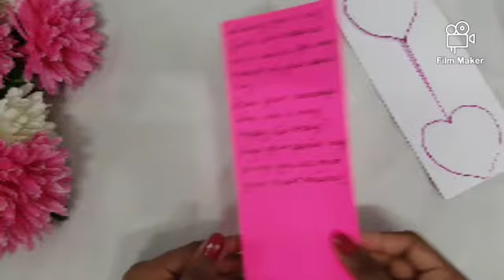How to make beautiful birthday card || Easy & Beautiful || Sneha's fun world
Hi, friends today we are going to make this beautiful birthday card for your friends, family &  relatives. It is very easy & beautiful.